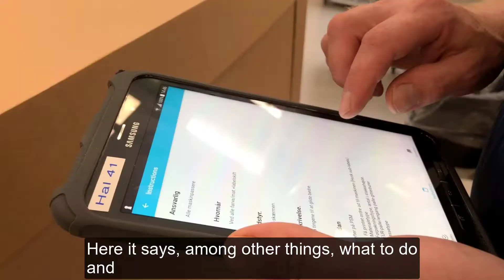How does a Machine Operator use Guuu?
A learning case from Superfos, a Danish manufacturer of sustainable plastic solutions. Listen to Ole Brøker Thomadsen, a Machine Operator, explain how he uses Gluu to complete daily tasks on the production floor.

All screen recordings are only examples, they are not live processes of Superfos.